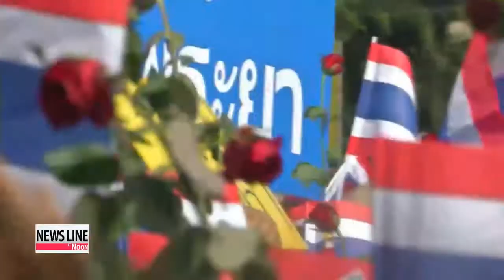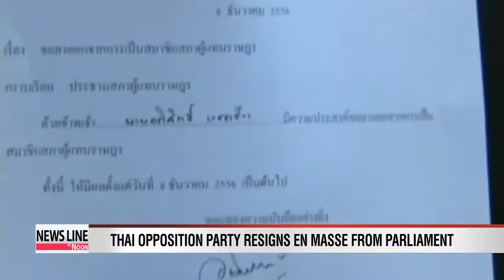Thai Prime Minister dissolves parliament, calls elections amid intensifying unrest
Within the last hour, Thai Prime Minister Yingluck Shinawatra has said she will dissolve parliament and hold elections as soon as possible, after weeks of increasingly volatile anti-government protests.
Kwon Soa has the details. The future of Thailand and its Prime Minister Yingluck Shinawatra are now in the hands of the Thai people.
Yingluck said on Monday she will dissolve parliament and hold an election "as soon as possible".
This comes after Yingluck on Sunday proposed holding a referendum amid the intensifying unrest in her country.
In a statement beamed across the nation, Yingluck said she was willing to listen to the protesters and was not addicted to her title as the Prime Minister.

"If we are still in conflict without finding a solution, I will hold a referendum to determine what the majority of people want."

Her offer came as she rejected protesters' demand to form a people's council last week, saying it was not constitutional.
Shinawatra says her proposal for a referendum does abide by the constitution.

On the same day, Thailand's main opposition party said it would walk out of parliament,.. saying it can no longer work with what it calls a 'illegitimate government.'

"To show our firm stand against the illegitimacy of the current parliament, we all, as members of the House of Representatives, are showing our commitment to resign as members of the House of Representatives, effective from today."

Without the Democrat Party, the 5-hundred-member lower house will be short by around 1-hundred-50 members.

Protesters have been on the streets for weeks, and have surrounded government offices in Bangkok, calling for the Prime Minister to step down, accusing her of being a proxy for her exiled brother and former Prime Minister Thaksin Shinawatra.